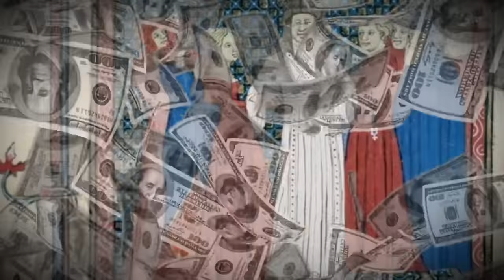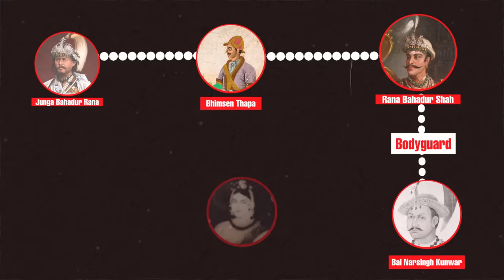The BADASS Life of Junga Bahadur Rana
(born Bir Narsingh Kunwar (Nepali: वीर नरसिंह कुँवर), popularly known as Jung Bahadur Rana (JBR, Nepali: जङ्गबहादुर राणा) belonging to the Kunwar family was a Khas Chhetri ruler of Nepal and founder of the Rana Regime in Nepal. Jung Bahadur took control of the government after killing an alleged usurper Gagan Singh, who was accused of plotting with the junior queen in 1846 to become prime minister by putting the queen's son on the throne.

Timestamps:
00:00 - Introduction
02:06 - Early Life
03:36 - Turning point in his life
04:43 - Junga Bahadur in Durbar
05:53 - Kot Parva
07:04 - Bhandarkhal Parva
08:58 - Alau Parva
10:03 - Junge Goes International
12:32 - Reforms after returning from Belayat
15:00 - Mysterious Death of Junga Bahadur and Conspiricies

Research: Aryan Sigdel, Suna Khanal, Suraj Poudel
Presentation : Sudip Bhai Subedi
Edit : Suraj Poudel and Arjun Bajgain
Thumbnail by : Manish Rai

Our team will find a creative way to promote your business during the video.